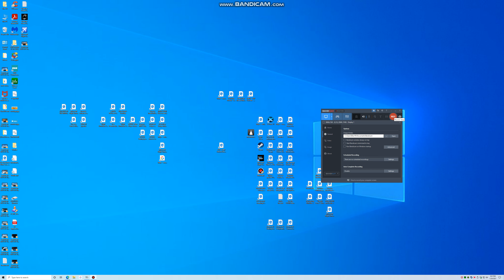Flying Above Bernese Oberland Highlands, Switzerland